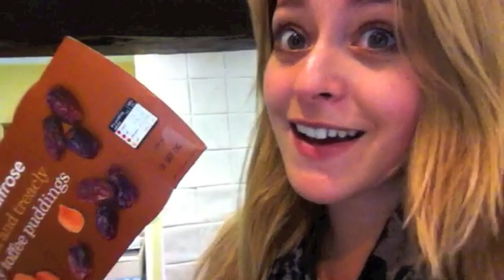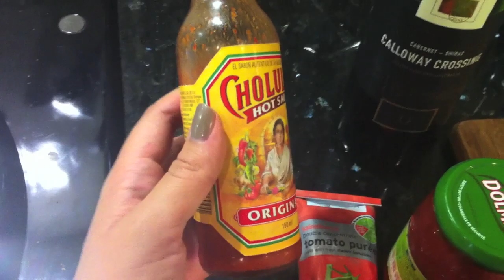Vlogust Day 11: Home Cooking!